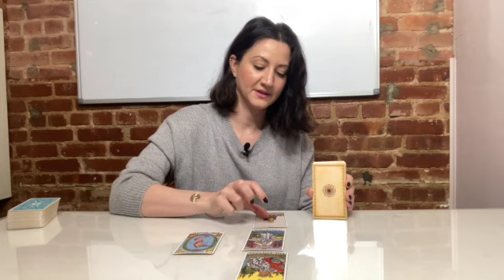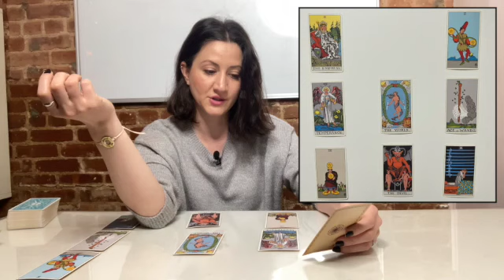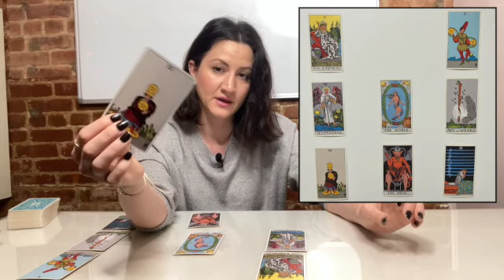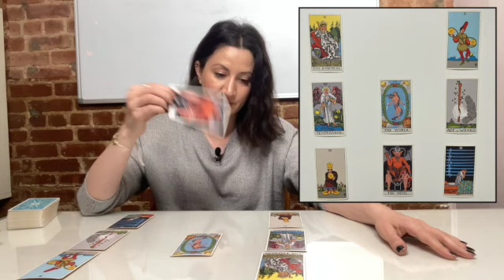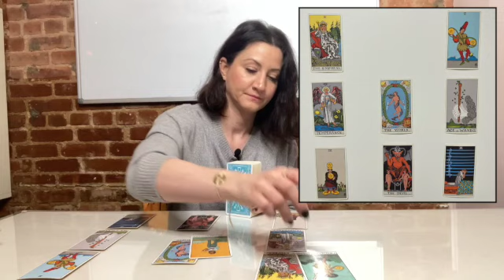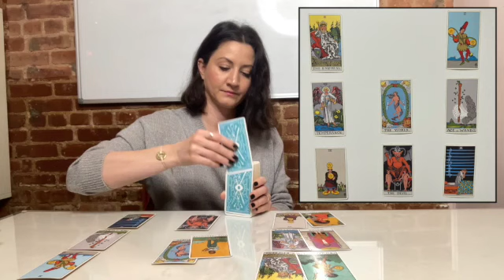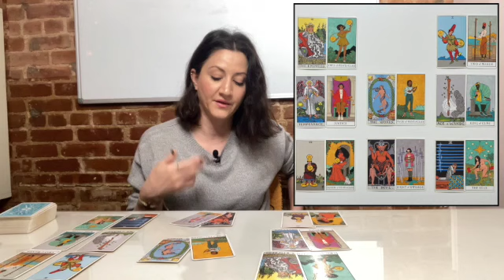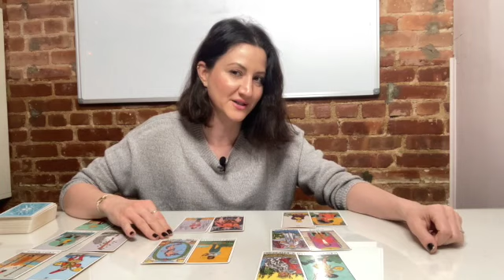AQUARIUS February 2021 Love "Be Gentle with Yourself!" (Tarot Reading)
This is a **BONUS ♥️  ** February 2021 Love Tarot reading for the zodiac sign AQUARiUS

TIME STAMP of Cards:  1:09